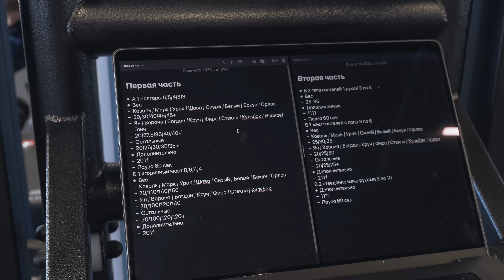Откуда хоккеисты Торпедо берут силу и скорость?! | Часть 3.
Привет, на связи Hockey Stigg [ Хоккей Стигг ] в заключительной серии нашего проекта о предсезонке Торпедо НН мы покажем откуда хоккеисты берут свою силу и скорость.